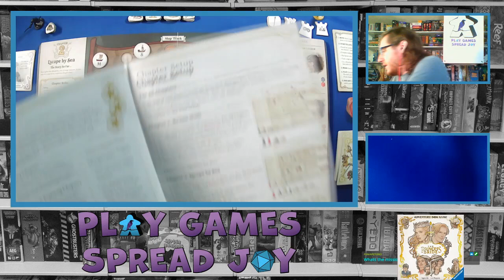Meeple Monday on Twitch- 4-12-20: The Princess Bride Adventure Book Game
Teaching how to play and then playing chapter 1 and 2 of The Princess Bride Adventure Book Game live on twitch 4-12-20.

If you want to see my daily photos of games check out my instagram

If you more live game play videos follow me or check out where i join Chris to co-host his After The Show game night streams.